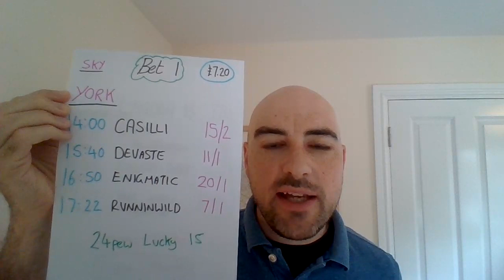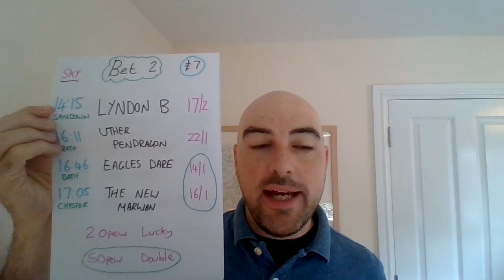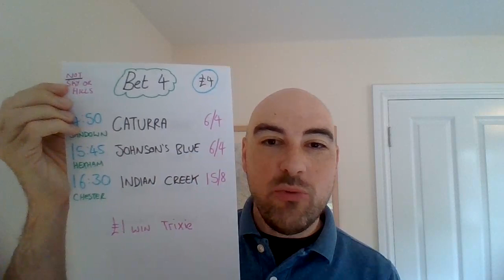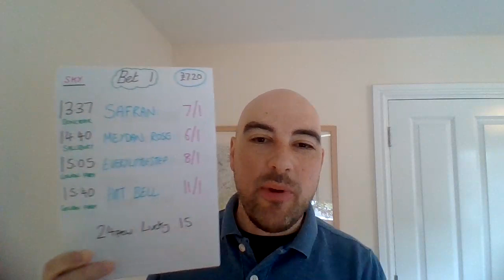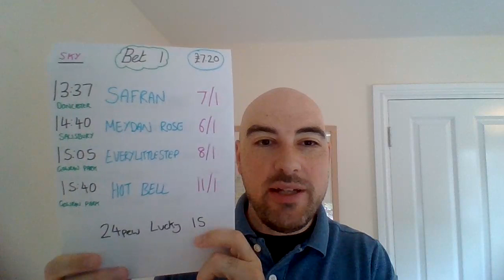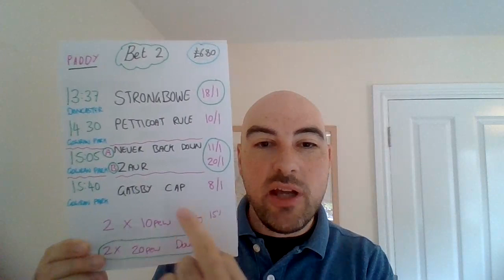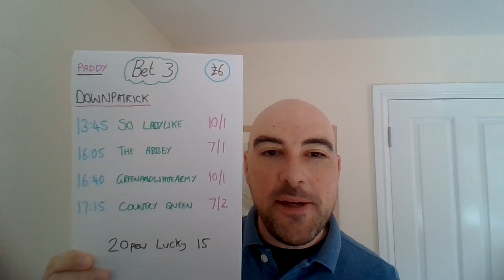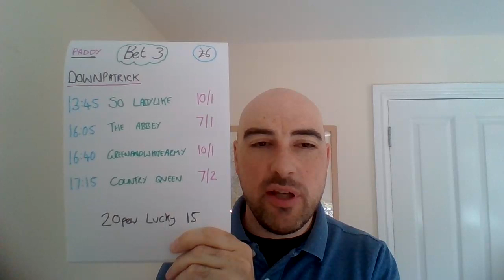Sunday 12th June 2022 - FREE Horse racing tips - Gowran Park, Downpatrick, Doncaster & Salisbury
Results from the day before, Saturday 11th June 2022
Bet - £30
Return - £29.36

Bet - £2750.50
Return - £3242.60

Bet - £217.50
Return - £185.39

Bet - £2971
Return - £3427.99

January:
Bet: £425
Return: £489.79

February:
Bet: £598
Return: £770.98

March:
Bet: £591
Return: £712.94

Bet: £200
Return: £323.30

April:
Bet: £544
Return: £607.12

May:
Bet: £602
Return: £576.68